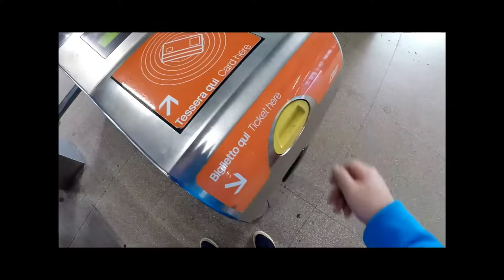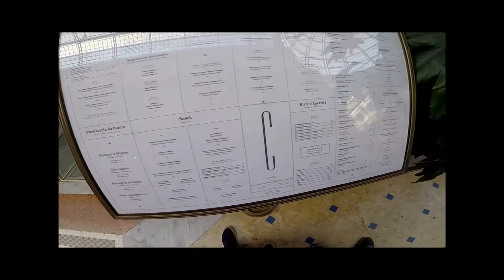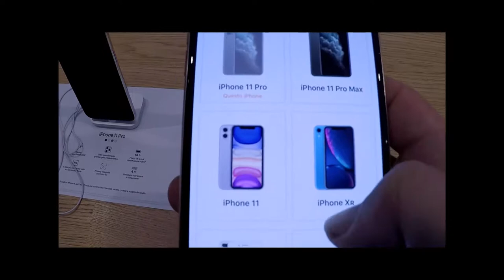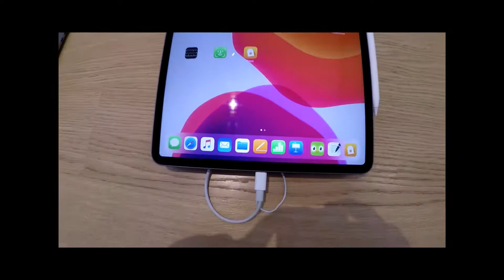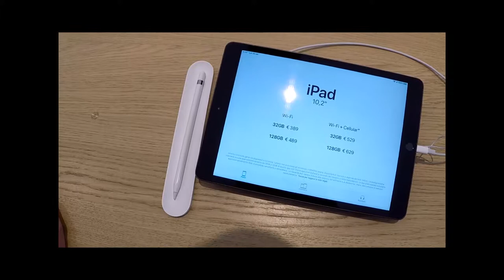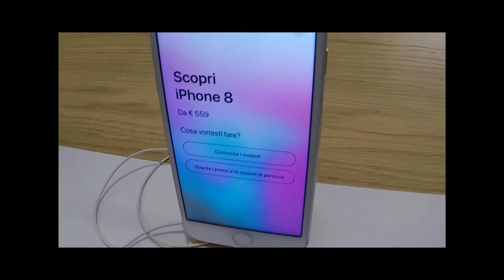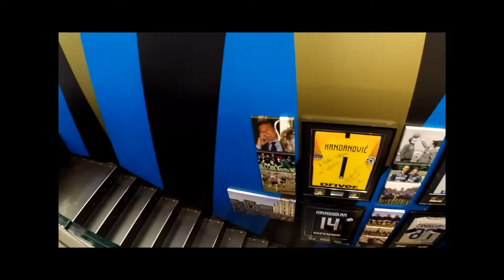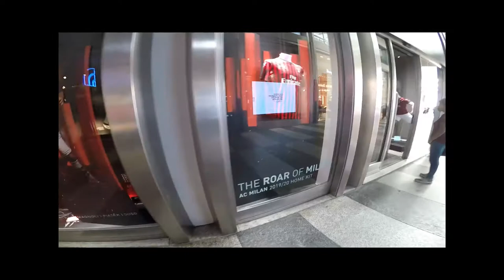Gita a Milano: apple Store, Lego, Inter Store